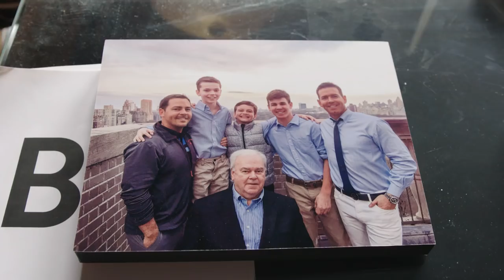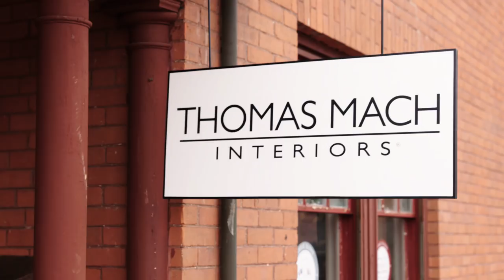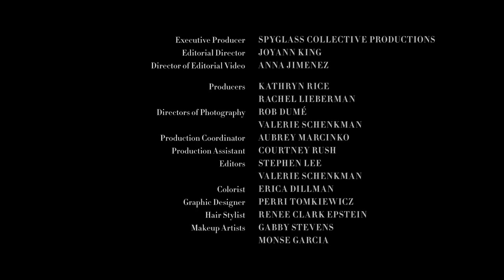The Ultimate Living Room Makeover | Design Girlfriend | Harper's BAZAAR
With a background in fashion and a passion for interior design, Alia Ahmed-Yahia has made it her mission to help more women find their own personal style and further apply that to all aspects of their lives. She started her website The Style Scout in 2012, which aimed to serve as a resource for women to explore, experiment with, and understand what their style really is. With her two recently published e-books, Building the Brand of You and The Decorated Life, she further mapped out tips around the philosophy that inspiration is important, but it has to start with a foundation of who you are. In her new miniseries with BAZAAR.com, Alia takes us inside her new home with boyfriend James Bosworth, where she hopes to transform traditional (and often unused) spaces into creative ones that reflect the way they both live.